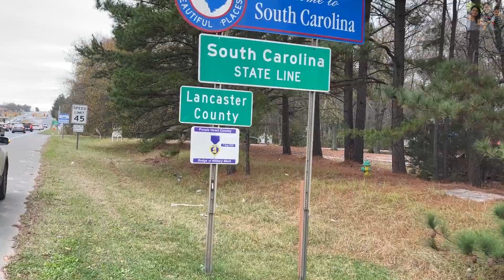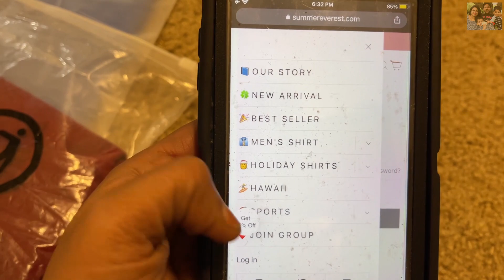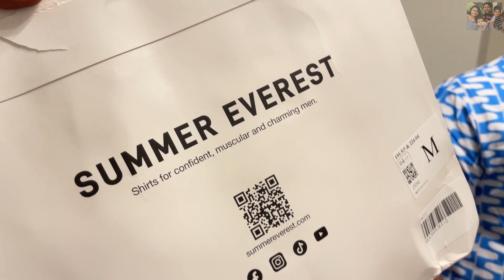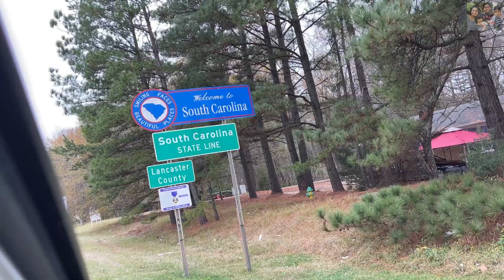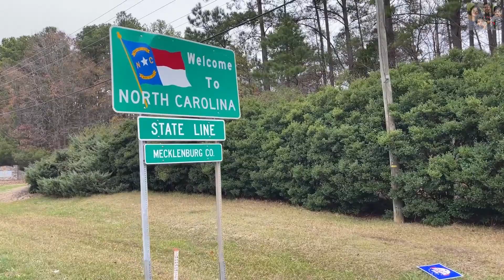A Day with our Friends In Charlotte ~ அவங்க வீடு supera irukku ROAD TRAVEL / Family Traveler VLOGS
they do have lots of sales going on now for the holiday season purchase
also after that we packed our suitcase and went to meet our friend in charlotte from raleigh after a very long time and we were having a great time today